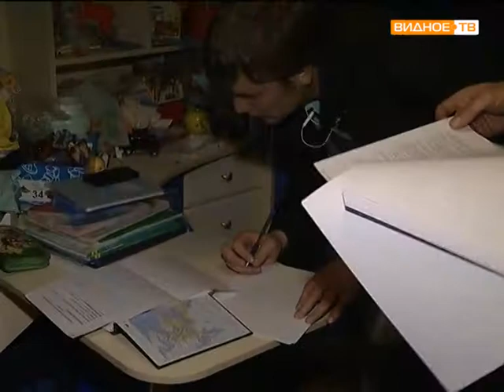Милосердие предпочтительней справедливости, Парамонов